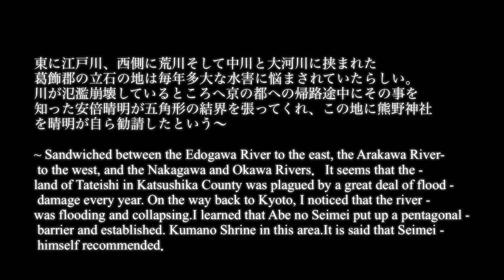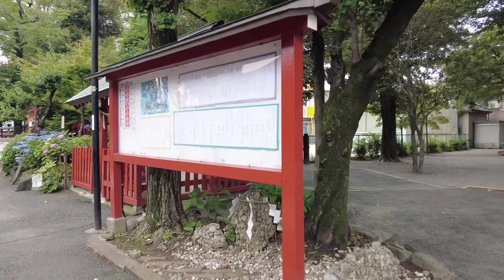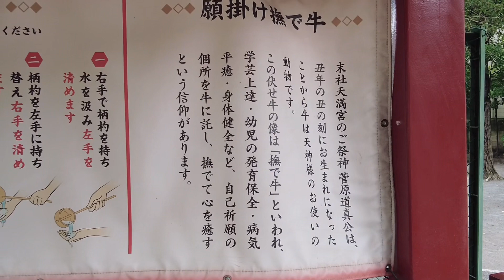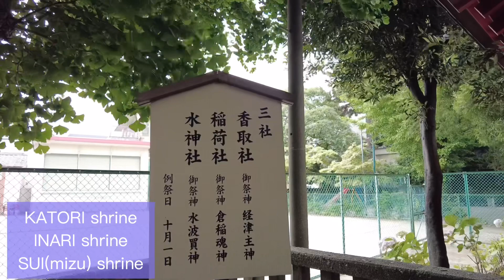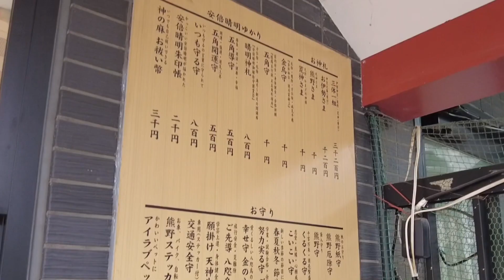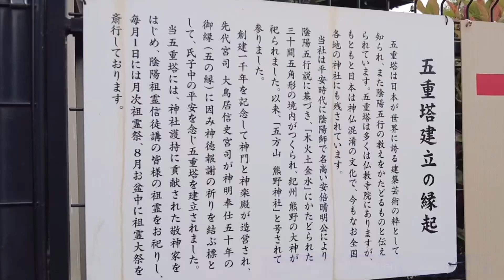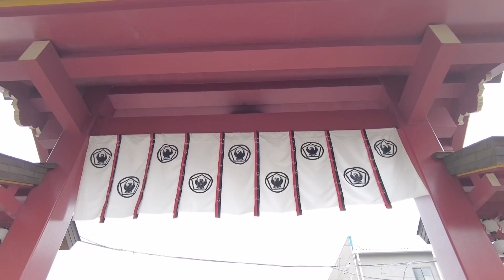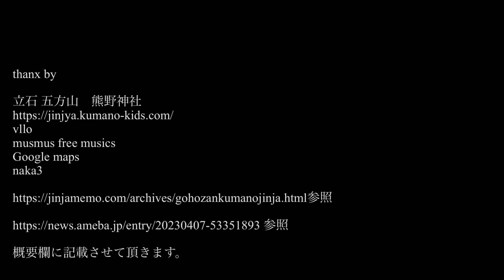葛飾区立石#熊野神社 あじさいの六月神社散策参拝